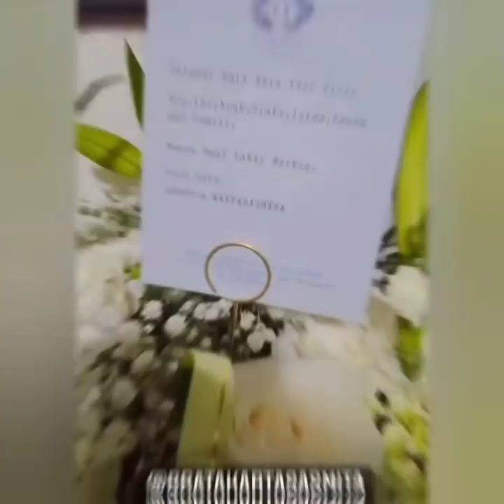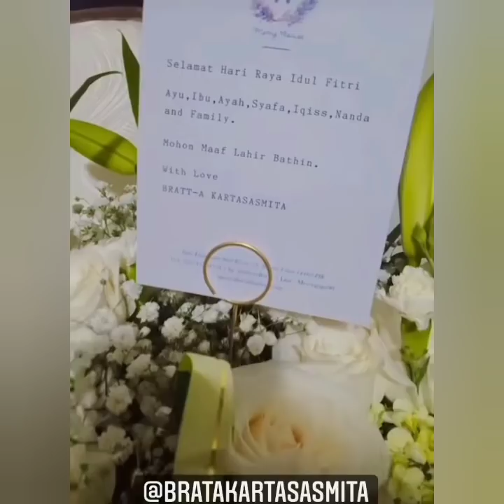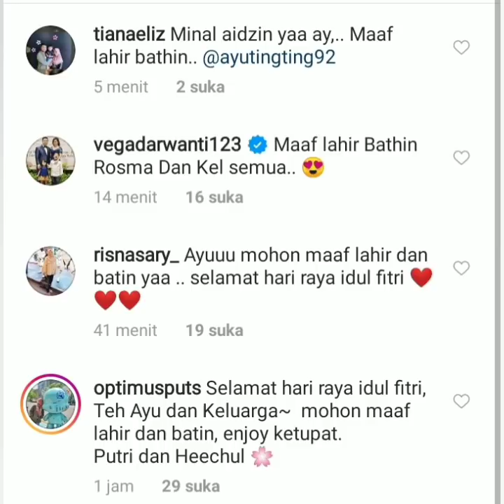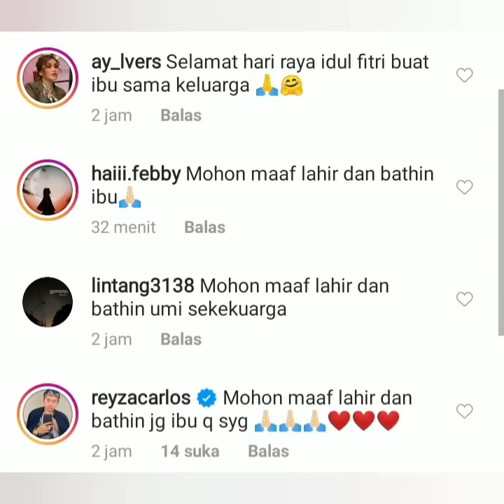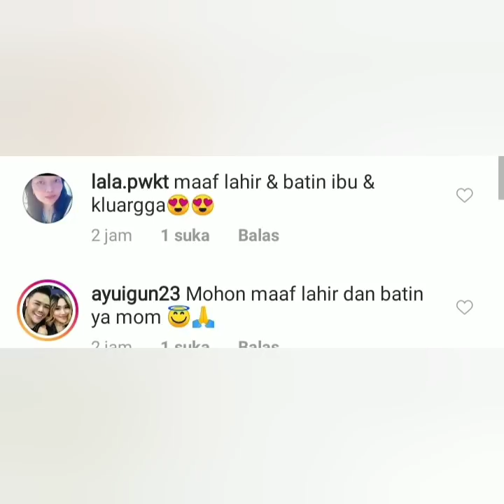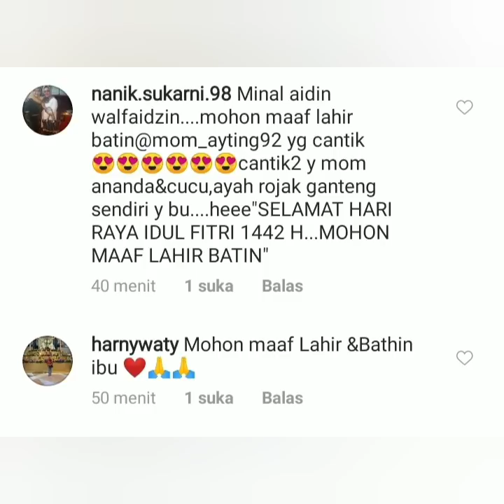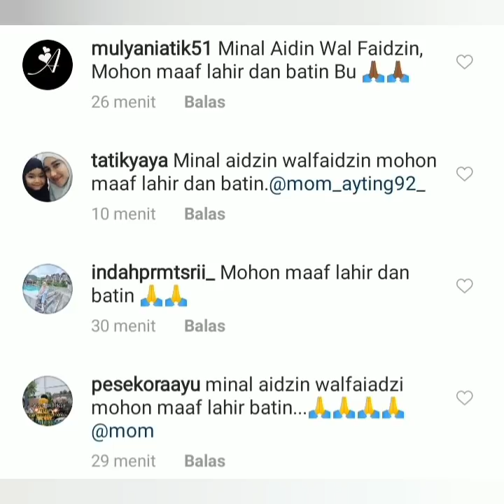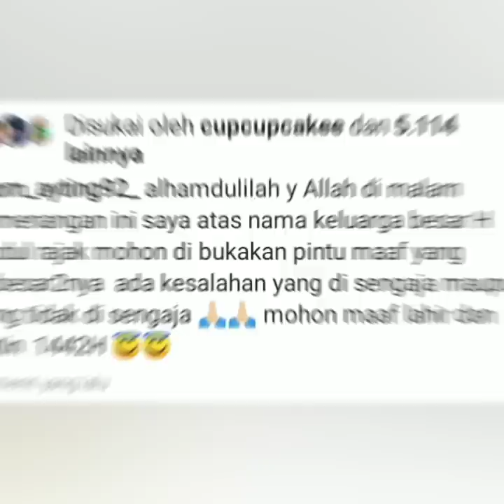Status IG ayu ting-ting & Mom ayting jadi sorotan begini komentar Brata Kartasasmita kirim Buga.